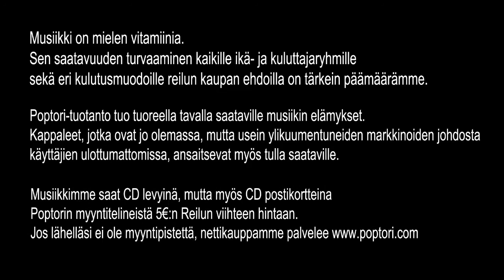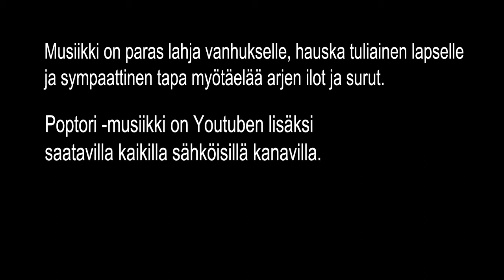Meiju Suvas - Sua varten minut luotiin